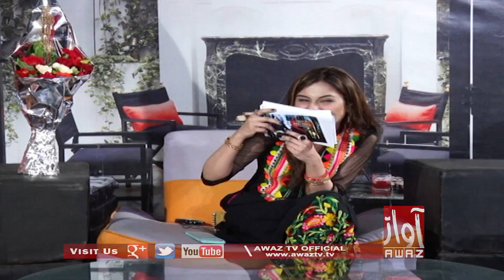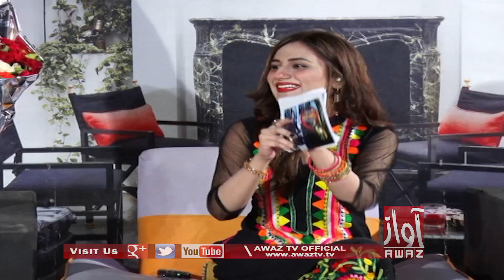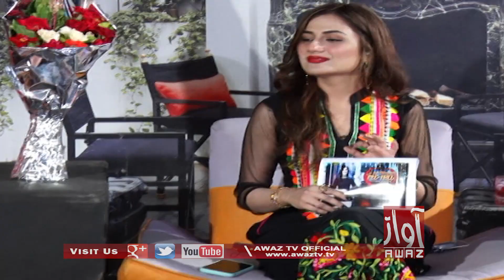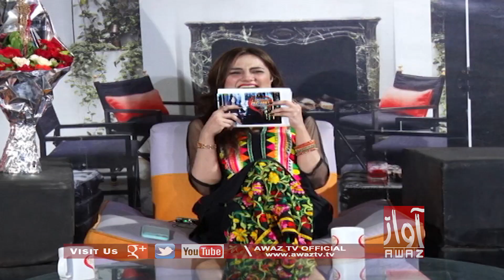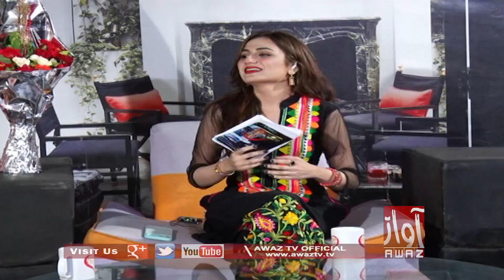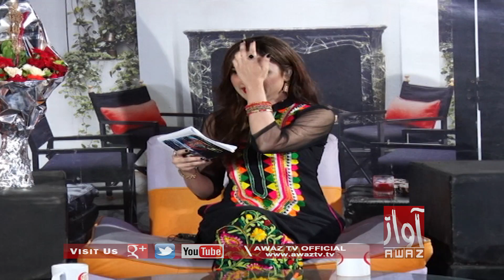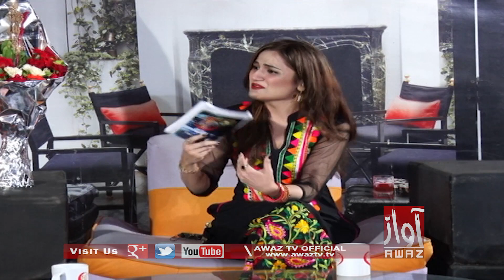Hi Tea With Iqra Qureshi | 03 01 2020 | Tufail Khan Sanjrani